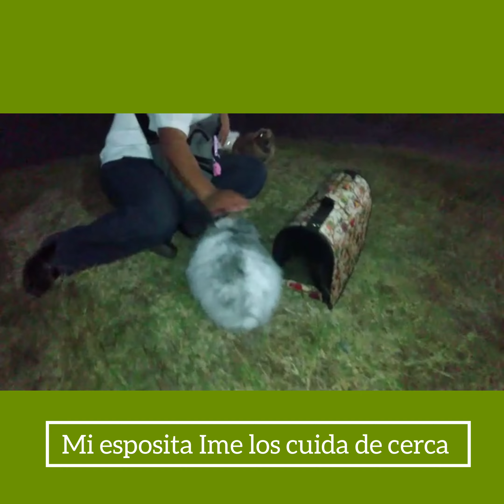La Minigranja Plaza Chedraui Santa Fé 10 noviembre 2020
Ya anoche en el estacionamiento de Plaza Chedraui Santa Fé, en el municipio de Tlajomulco de Zúñiga, Jalisco. La Minigranja está de paseo, llevamos a nuestros tres conejitos a una de las dunas jardineras del estacionamiento, en frente está el Nodo Vial Concepción del Valle, los tres están muy contentos la Conejita Galletita Café, el Conejito Bomboncito Blanco y el líder de la manada el Conejito Pequeño Gris, saludos a sus Conefans!!